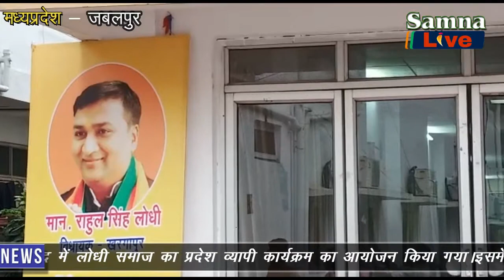खरगापुर विधायक की जबलपुर में लाइसेंसी पिस्टल चोरी। by samna live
1 जनवरी में छतरपुर आने की मुख्यमंत्री ने की घोषणा।
2 खरगापुर विधायक की जबलपुर में लाइसेंसी पिस्टल चोरी।
3 कांग्रेस ने केन्द्र सरकार पर लगाया राहत राषि नही देने का आरोप।